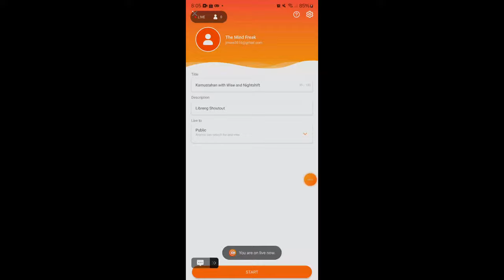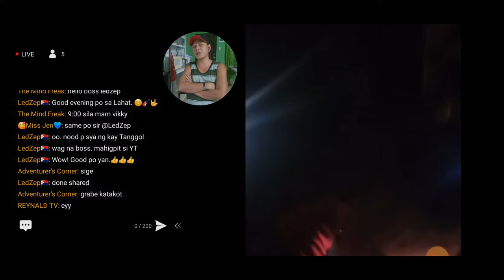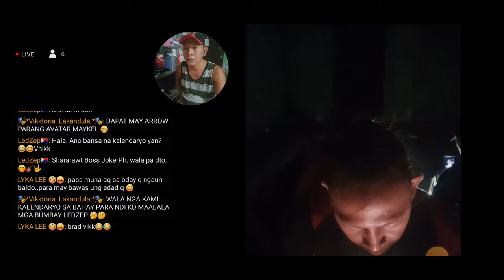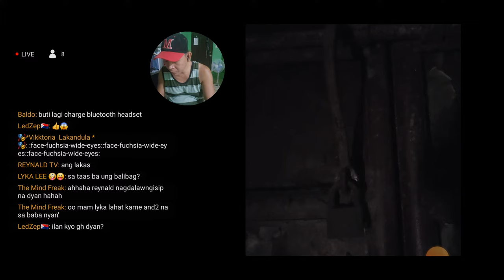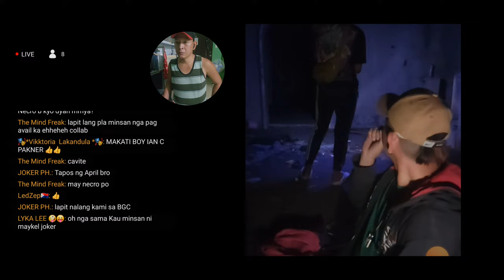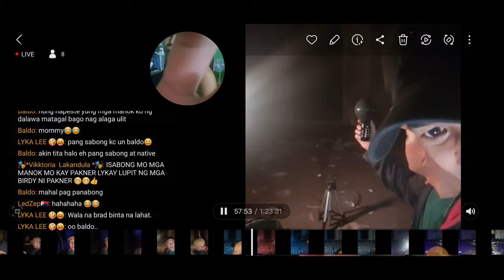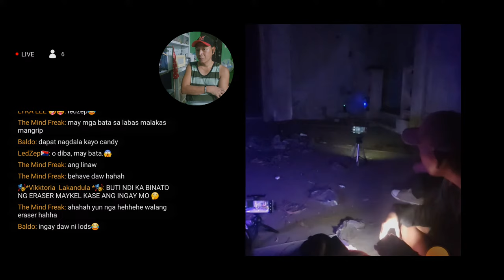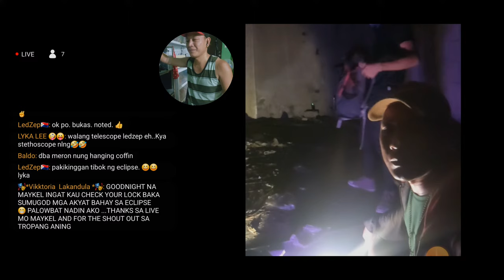Kamustahan with Wise and Nightshift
Libreng Shoutout